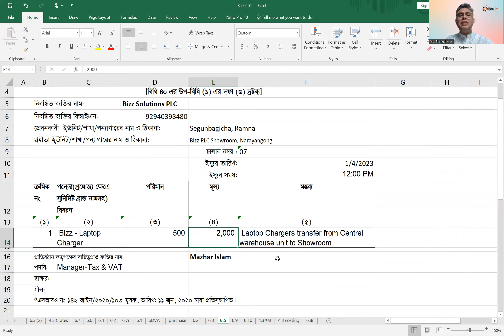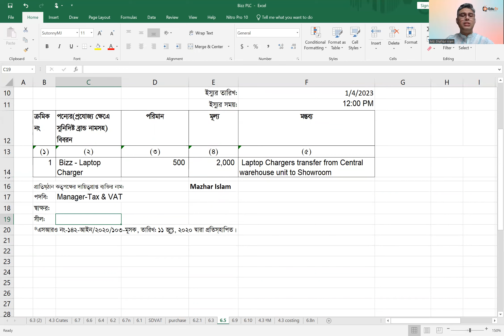ABCD of VAT-9 : মূসক - ৬.৫ কি এবং কিভাবে Form-6.5 পূরণ করবেন?| VAT Challan (Mushak-6.5) | Learn VAT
Learn VAT Management with Shafiqul Alam FCS, FCMA, FCA::
ABCD of VAT-9 : মূসক - ৬.৫ কি এবং কিভাবে Form-6.5 পূরণ করবেন?
- VAT Challan (Mushak-6.5)